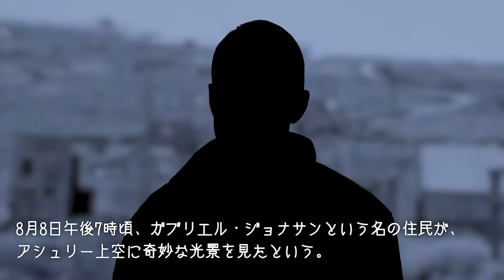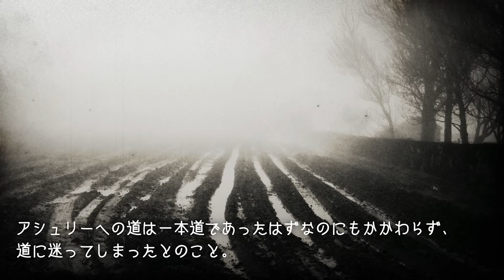アシュリー町消失事件【都市伝説】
町に住む住民が集団で姿を消すという事件はいくつかあるが、町そのもの、土地自体がそこから姿を消してしまう事件はこの事件くらいだろう。そこにあったものは町があった場所に巨大な穴が空いていたのだ。まるで町がどこかへ飛んでいったかのように。。。

video blocks
Adobe stock